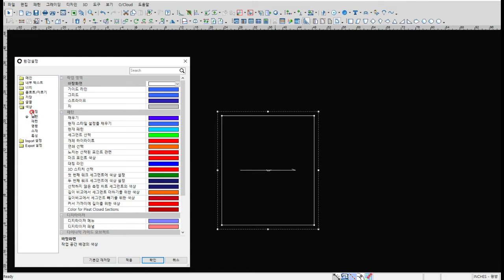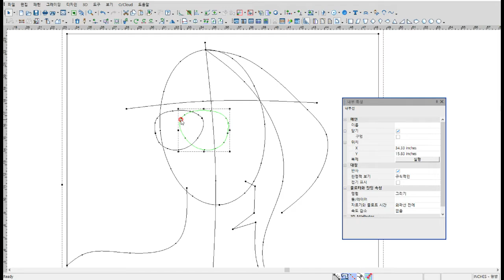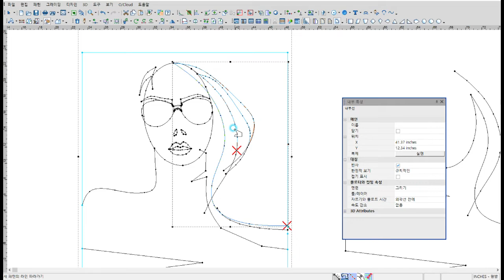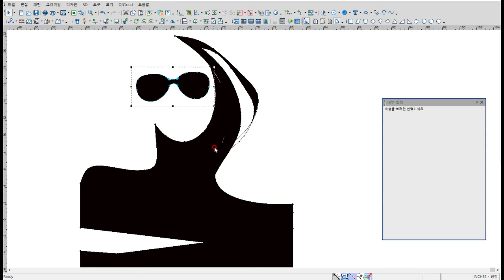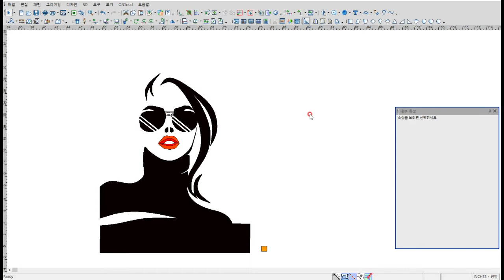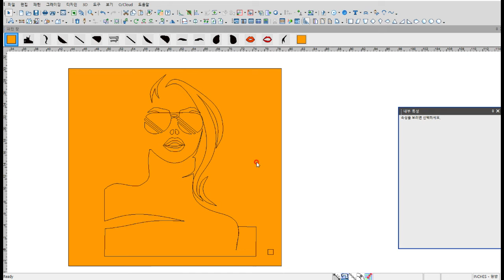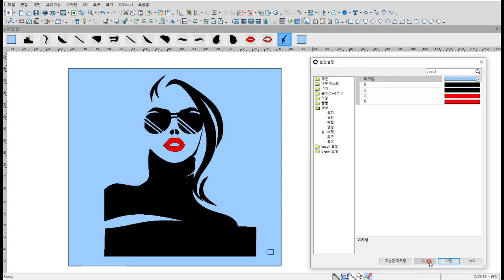옵티는갬성[일러스트]또?그림그렸냐? optitex 패턴캐드 tutorial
그림작업을 통한 패턴캐드의 tutorial 익히기.
도형그리기,포인트성격,따내기작업,외곽선move,
환경설정속 배경,색상채우기,소재설정으로 색상 구분하기
 환경설정으로 작업환경 만들기.